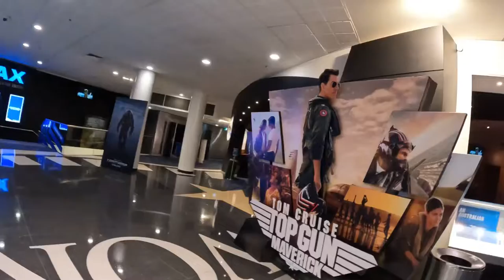From the camping to the Cinema in Melbourne.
If yo I have some time to go to the cinema you have to go 🤩.

We was staying in this coming and was amazing.